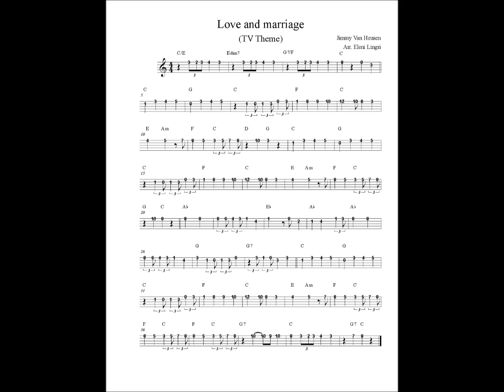Love and marriage - TV Theme - Tablature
Arr. Eleni Lingri (Ελένη Λίγγρη)